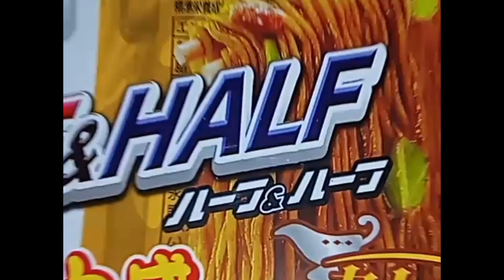男の雑買物 今日の昼飯 ペヤング超大盛やきそばハーフ＆ハーフカレー ローソンストア 246円税込み 2024年5月4日